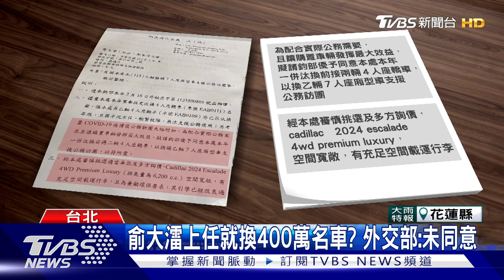駐美代表遭爆花公帑 妻耍大牌 外交部駁｜TVBS新聞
駐美代表俞大㵢遭到爆料，上任才半年，卻花公帑過奢華生活，不只換名車，裝修官邸也花了八百萬，甚至還假借副總統蕭美琴名義報公帳，另他的太太則被指控把公務員當下人使喚，不過外交部否認相關爆料，另強調，其金額龐大是因為受到通膨影響，至於換車一事，沒有同意！